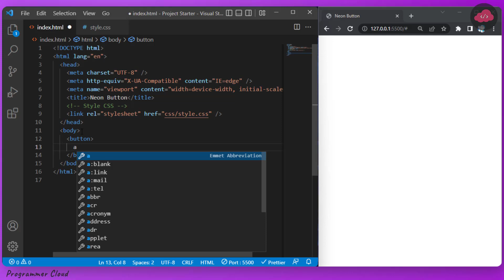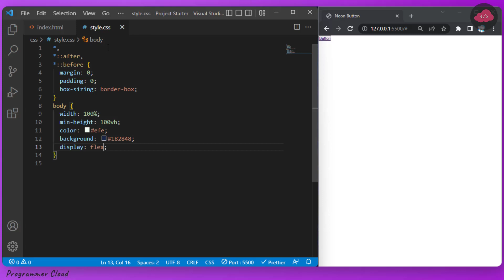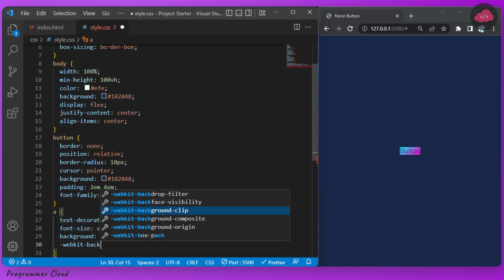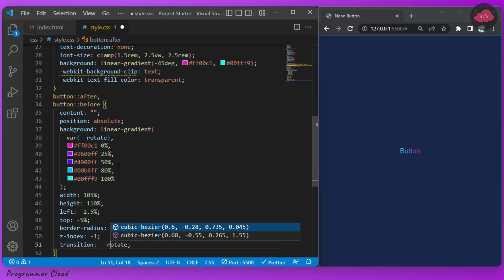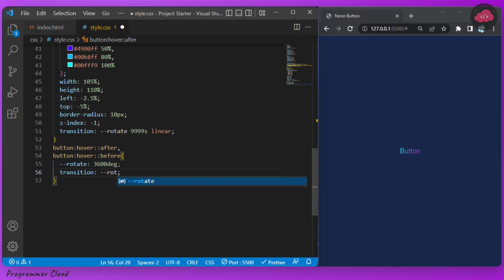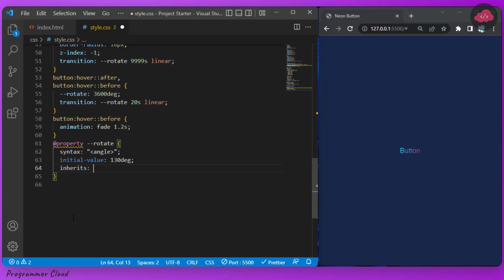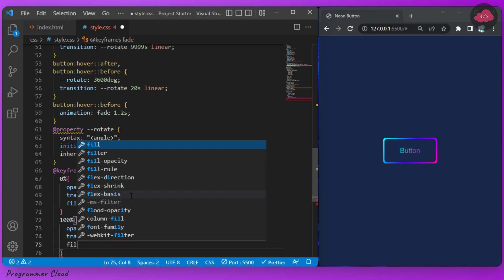Animated Button With Neon Effect On Hover | Neon Light Animation CSS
In this video we'll create an amazing button with neon light effect on hover.
The button will have  rotating gradient animation on its border !